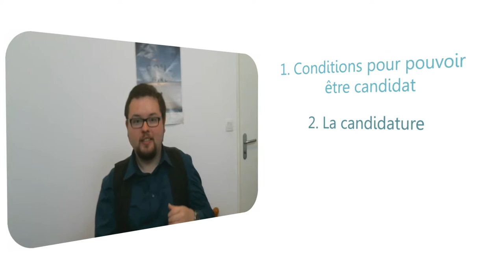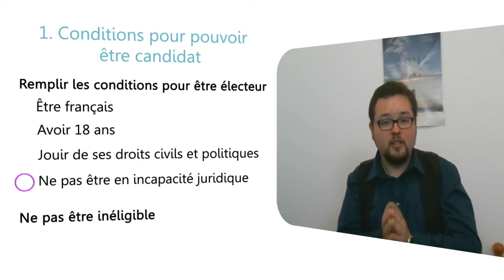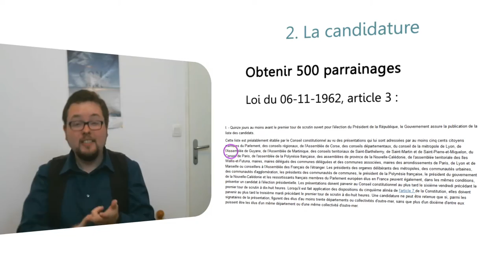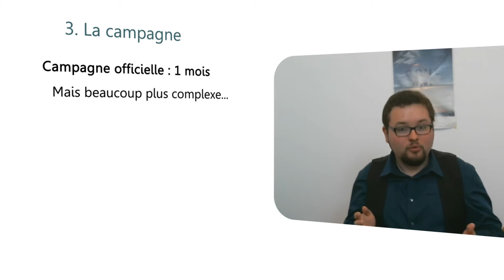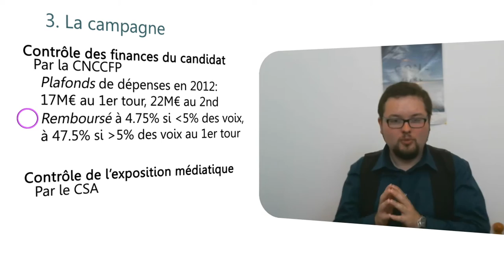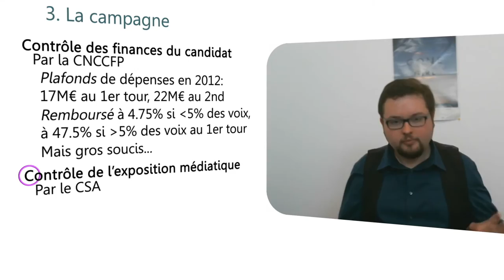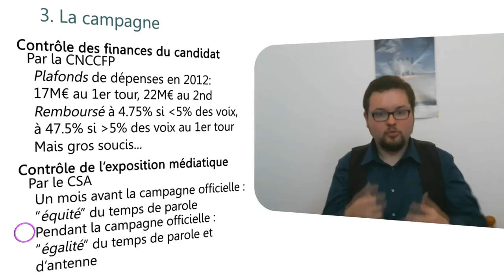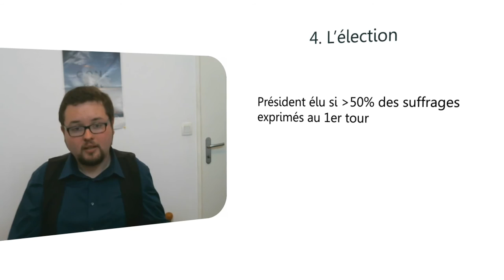Comment devenir Président de la France ?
Si vous voulez être Président, retroussez vos manches, séduisez des élus et sortez vos porte-monnaie !